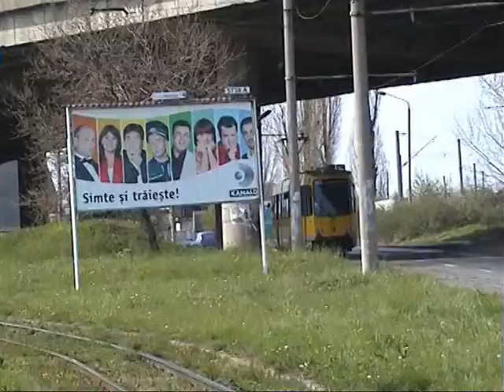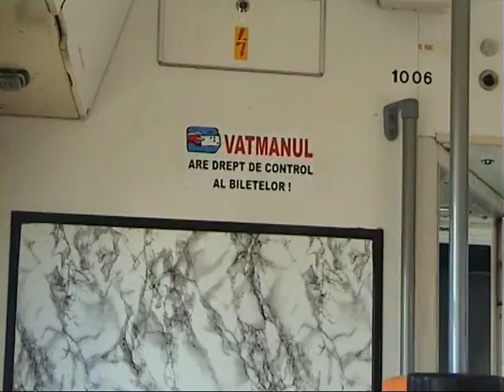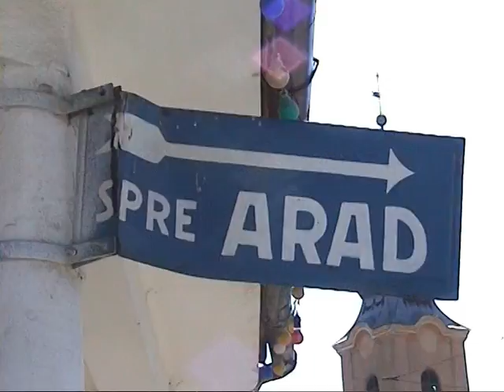EVAG-M-Wagen in Arad 2007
Strassenbahnfreunde aus dem Ruhrgebiet unterwegs in Arad in Rumänien um die ersten M-Wagen der 1000'er-Serie der Essener Verkehrs AG wiederzusehen die dort ihr Gnadenbrot bei dem Verkehrsbetrieb CTP verdienen...